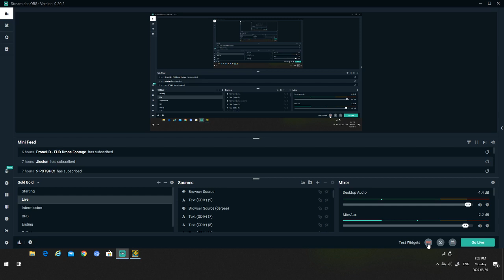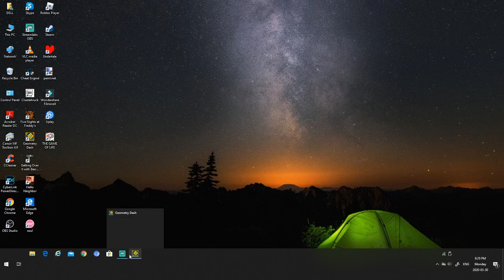KENOS 90% BY NPESTA!! DEFINETLY NOT AUTO!!!1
This video is a joke xD